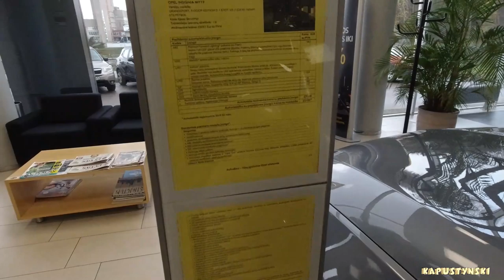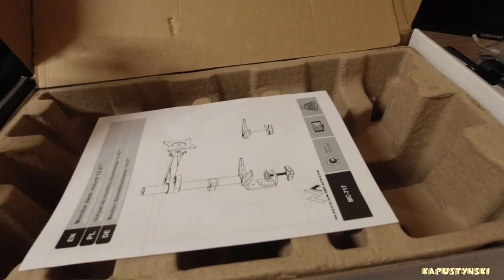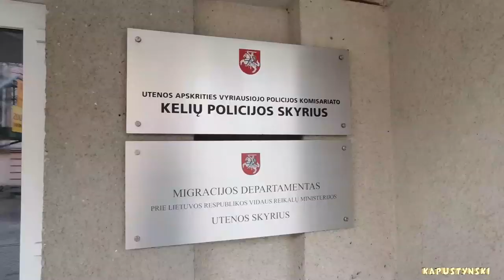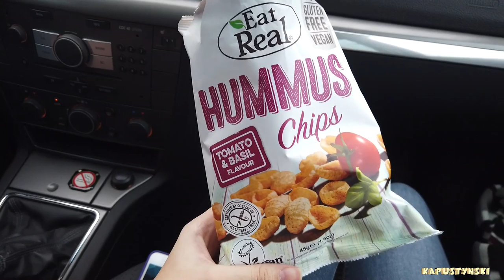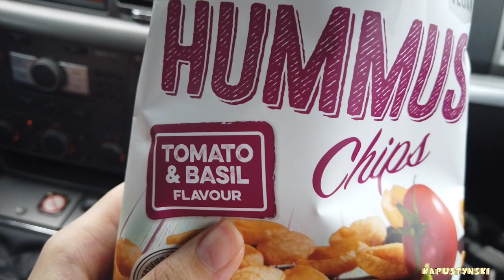Получила ВНЖ на 2 года! | Важное обращение к зрителям #30